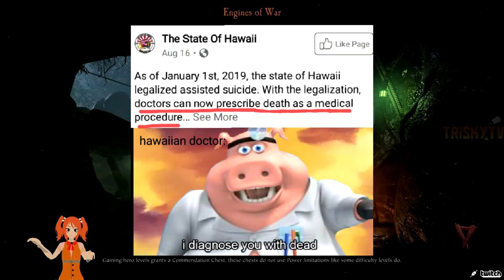They're Taking The Skaven To Hawaii! - Vermintide 2 Twitch Highlights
send the Skaven on a one-way Hawaiian vacation to die.